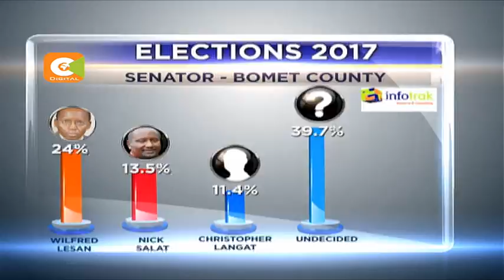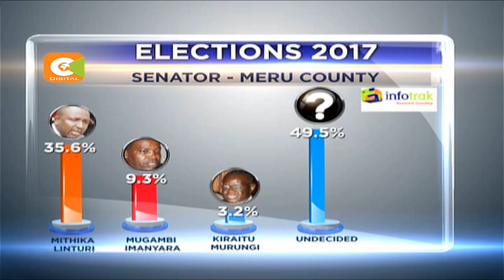Infotrak poll puts Governor Munya ahead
A new infotrak poll indicates that Bomet Governor Isaac Ruto will have a hard time defending his seat from his closest challenger Joyce Laboso. Meru Governor Peter Munya however leads his political nemesis Kiraitu Murungi by 12 percentage points according to the poll released.